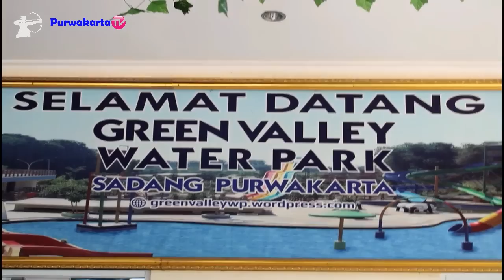Green Valley Water Park Sadang Purwakarta || P2C Berbagi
Liburan akhir tahun 2018 minggu 23 Desember 2018 yang berlokasi di Pertigaan Sadang Cimaung Purwakarta